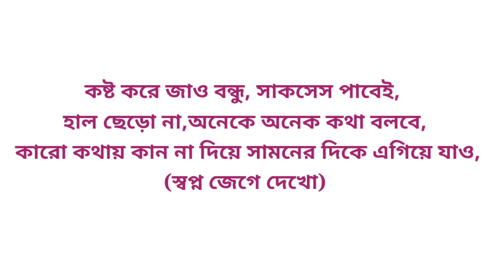2nd payment From youtube 😱কত টাকা?? 🔥 ইউটিউব থেকে টাকা পেলাম❤️💚 Ami akash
First payment From youtube 😱কত টাকা?? 🔥 ইউটিউব থেকে টাকা পেলাম❤️💚 Ami akash

Thank you ভিডিও টা দেখার জন্য। 💛